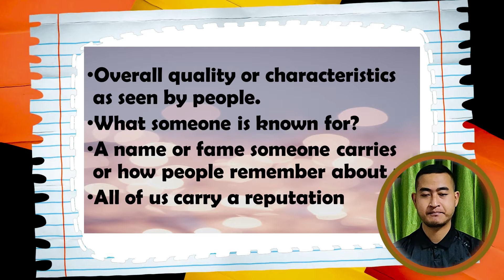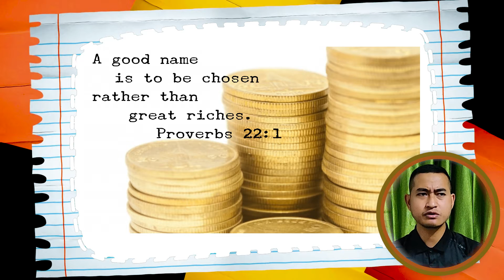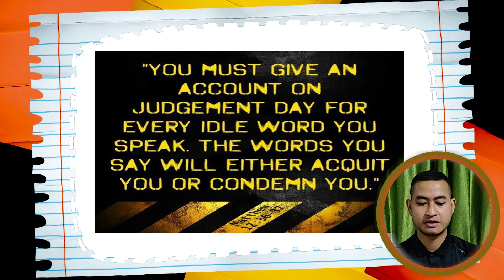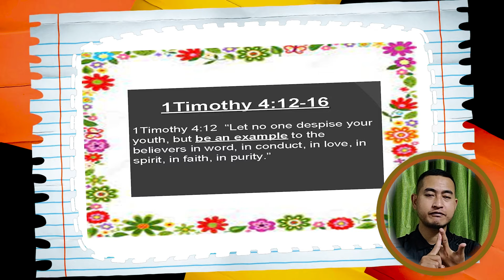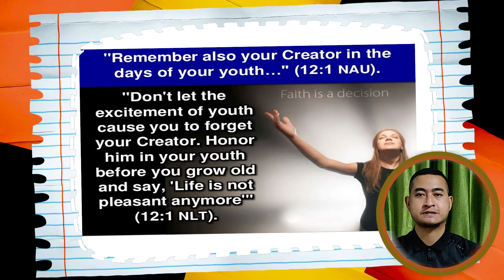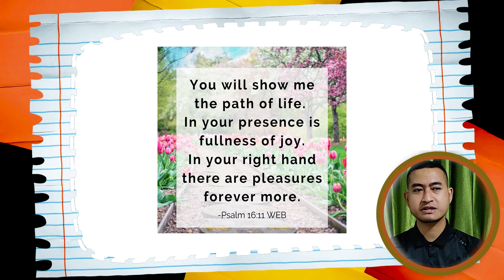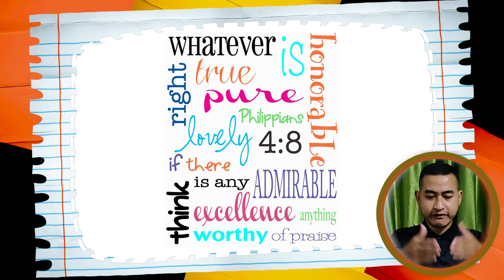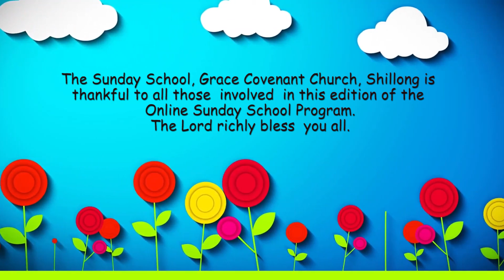REPUTATION, Part-2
Welcome to the Online Sunday School for Level-5 scheduled on 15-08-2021. Tune in and be blessed.